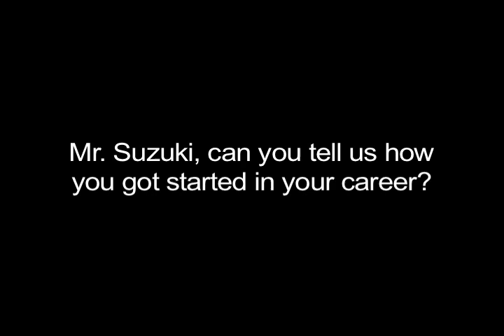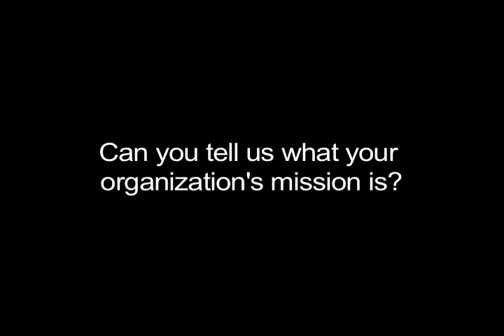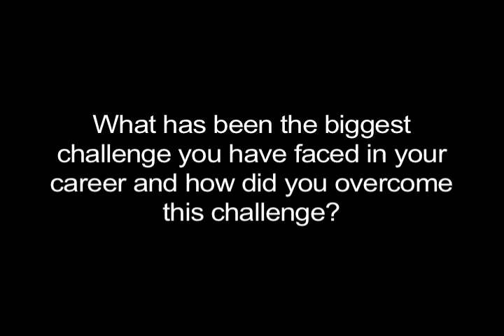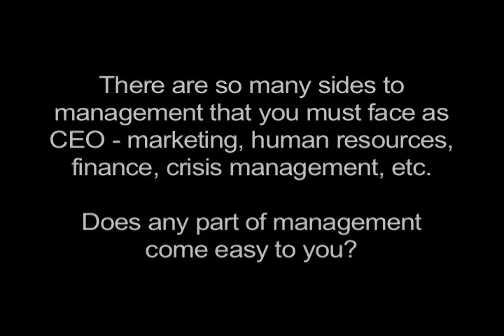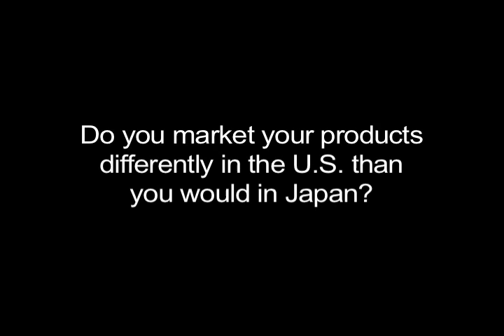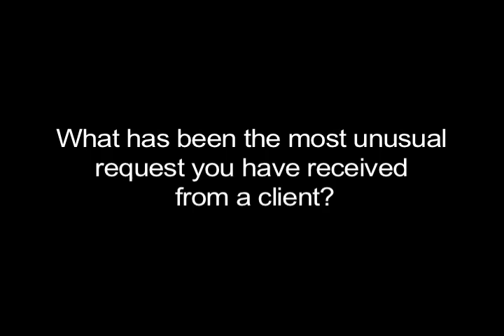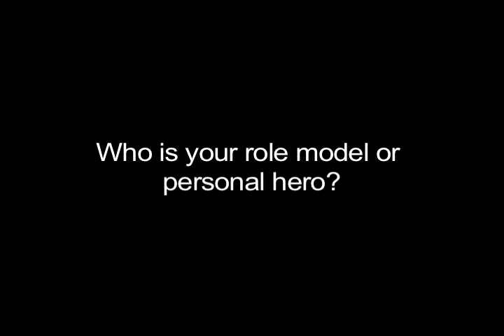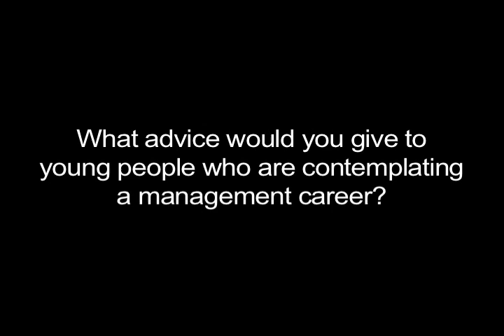Atlus USA CEO Shinichi Suzuki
About Atlus USA

Headquartered in Irvine, California, Atlus is a leading publisher of interactive software for major video game systems. Atlus is a privately held company and is a subsidiary of Atlus Co., Ltd. located in Tokyo, Japan.

Atlus U.S.A., Inc. was founded in 1991 as Asuka, an American branch of Atlus Co.,Ltd. with the stated mission of publishing high quality role-playing games for a North American audience. The localization of these titles became the most important facet of this mission statement, and the company gained a following within the gaming industry for its excellent translations and ability to "speak" to the audience in the North American market.

Atlus has published games for every major video game console and handheld system, including the Sony PlayStation®2, Nintendo DS™, Wii™, PlayStation® Portable, Game Boy® Advance, and Microsoft Xbox®.

Though Atlus has seen success with action titles such as Trauma Center: Under the Knife and Trauma Center: Second Opinion, it is best known for its library of classic role-playing games, including Ogre Battle, Disgaea: Hour of Darkness, Riviera: The Promised Land, and Magna Carta: Tears of Blood. The company's flagship RPG franchise is the Shin Megami Tensei series, which continues to innovate and challenge gamers with each new installment released.